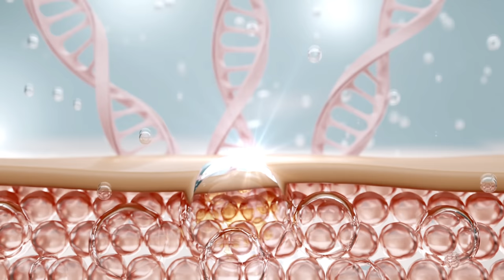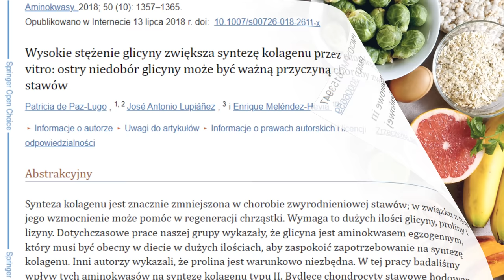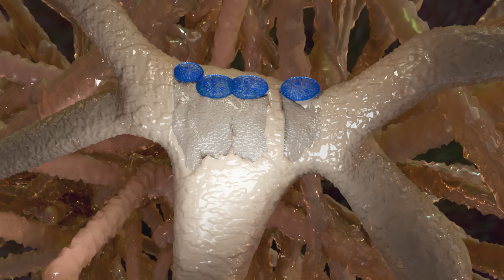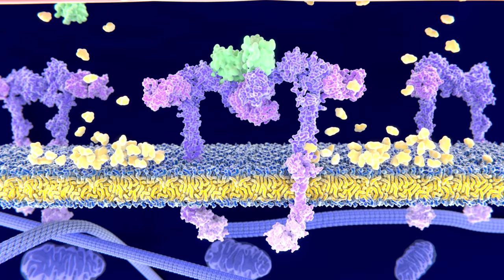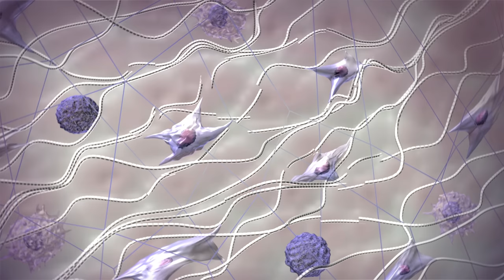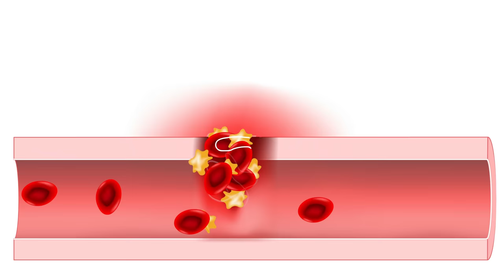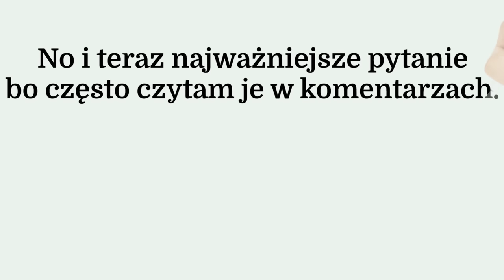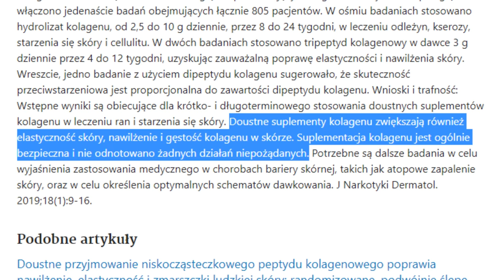Te witaminy ODMŁODZĄ twarz.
↓ SPIS TREŚCI
0:00 Wstęp
1:39 Witamina C
3:36 Prolina
4:12 Glicyna
4:58 Lizyna
5:27 Cynk
6:09 Miedź
7:21 Mangan
8:33 Żelazo
9:51 Aktywność fizyczna
11:01 Jakie są funkcje kolagenu?
11:35 Skąd wiadomo, że poziom kolagenu w naszyn organizmie zaczyna spadać?
12:21 Co przyspiesza proces utraty kolagenu?
13:35 Czy dieta bogata w kolagen wpływa na jego poziom w organizmie?
14:11 Gdzie odnajdziemy kolagen?
14:28 Czy warto suplementować kolagen?
15:25 Moja grupa na Facebooku
15:43 Zakończenie